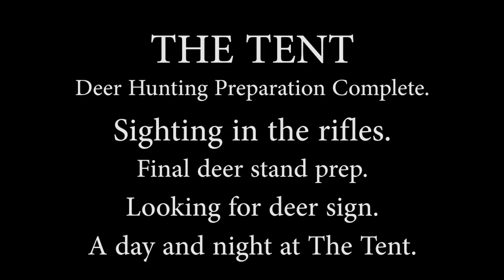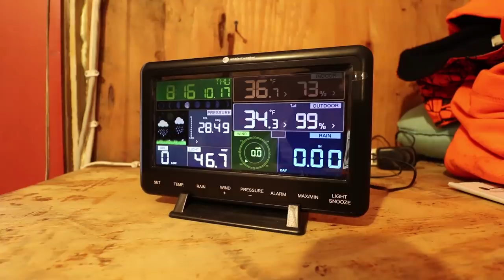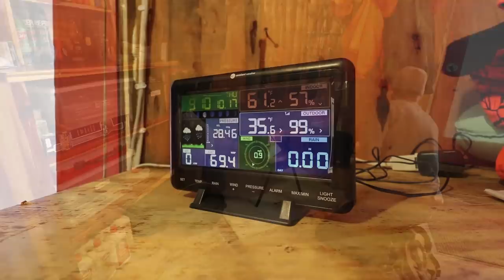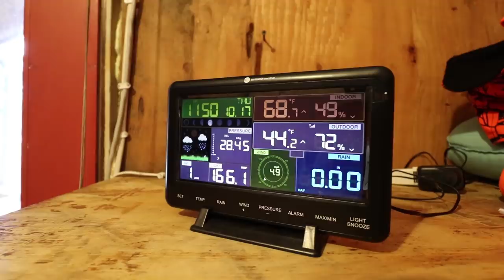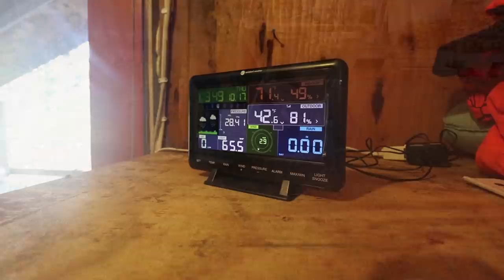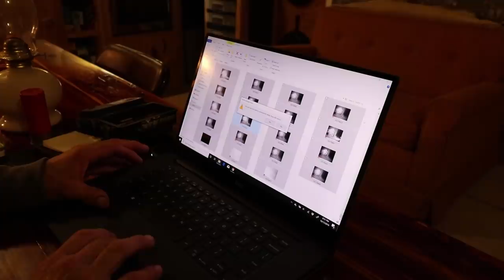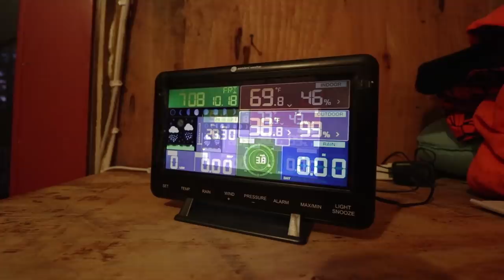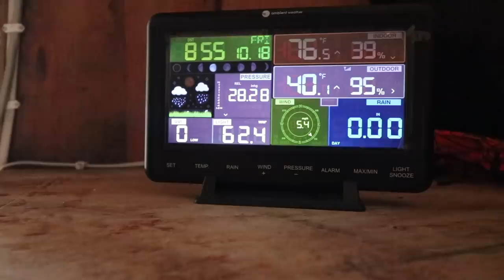THE TENT. Deer hunting preparation complete. Sighting in the rifles with Dad.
I went up to The Tent to finish the final deer hunting preparations. My Dad and I sighted in the deer rifles and we even have one he can shoot post surgery. Stands are ready and a new spot for a stand checked out. Pork steaks on the campfire. Great time.